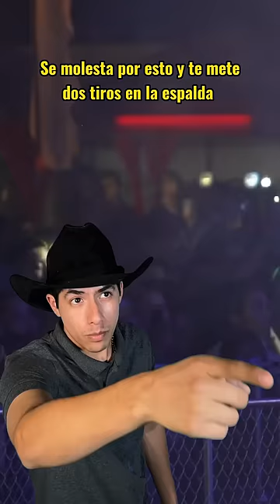La trágica historia del rey del corrido…